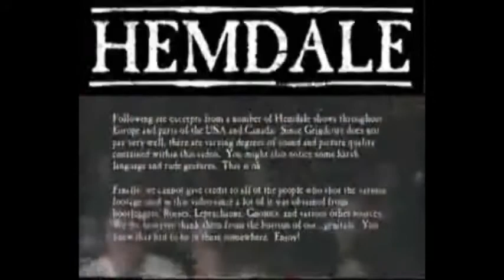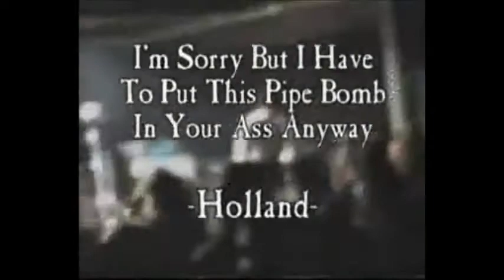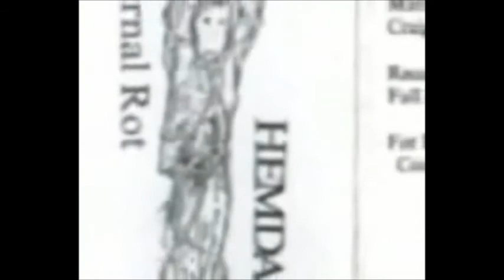Hemdale - Live Butchery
Ohio's gods of gore, Hemdale, performing all over the fuckin' place.